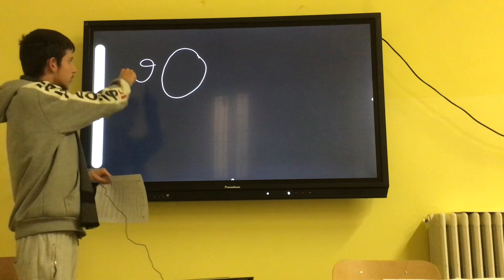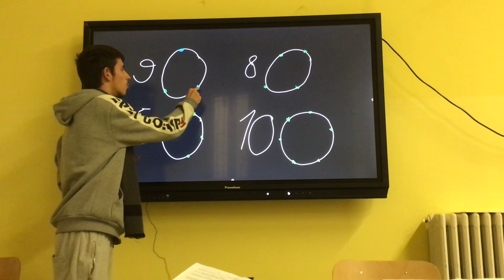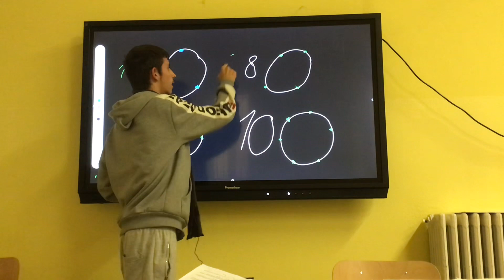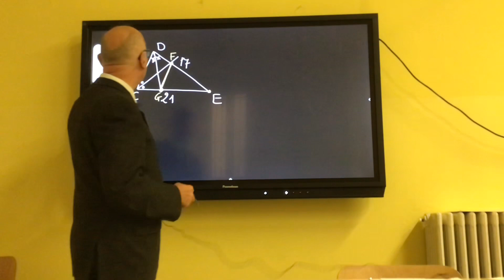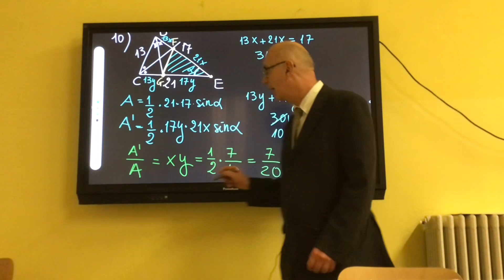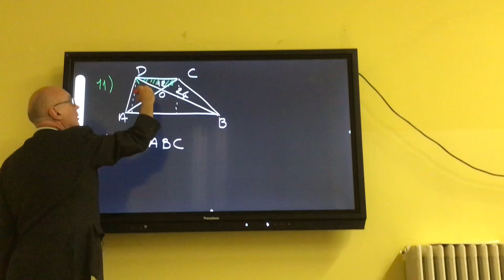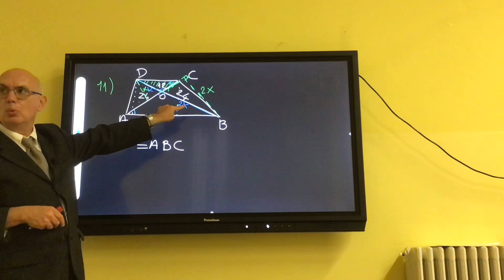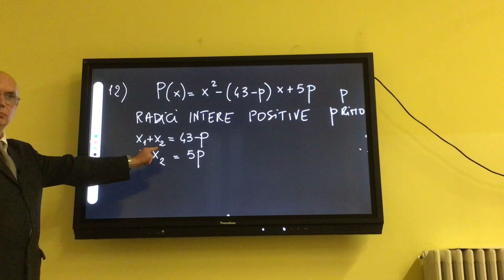Soluzioni dei Giochi di Archimede 2020/21 Seconda parte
Soluzione giochi di Archimede 2020/21  seconda parte (6 quesiti). Ultima parte della lezione del progetto Liceo Matematico svolta al Liceo Scientifico presso convitto Carlo Alberto Novara